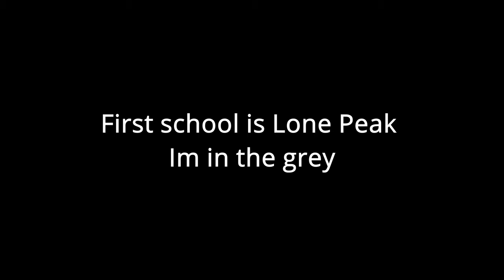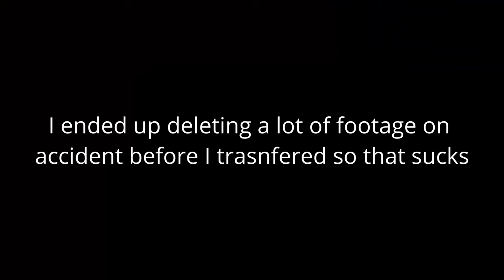I'm basically David Taylor... Folkstyle Wrestling Vlog #15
I'm basically a Kroger brand David Taylor.